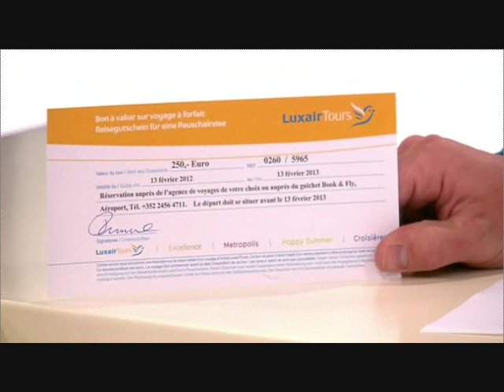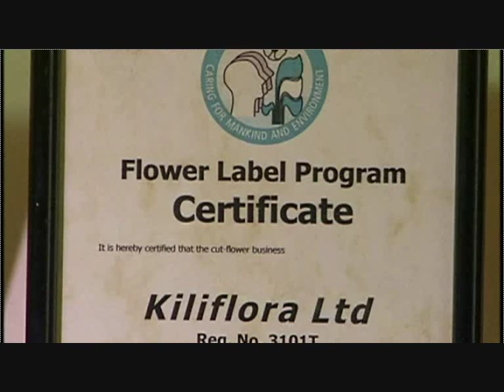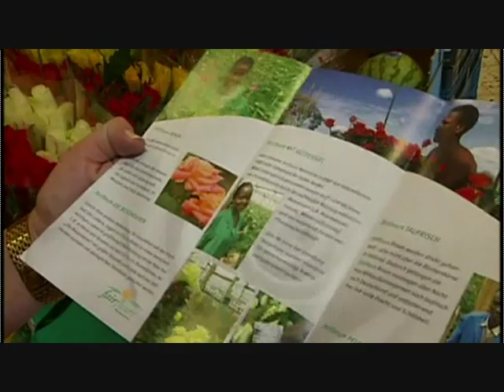C.M.P @ 20vir-Magazin (RTL Letzebuerg) 13/02/2012 (1.Part)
C.M.P a.k.a Kriz Banger (Christophe Pieri) at 20vir-Magazin (RTL Luxembourg) for his new project.